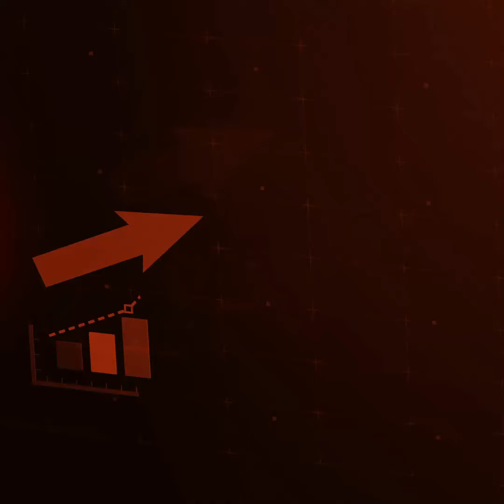Crecimiento Lento, No Colapso: Está Controlado El Mercado De 2024?